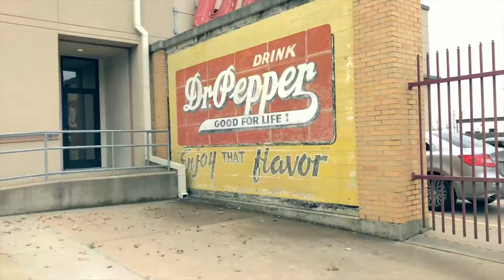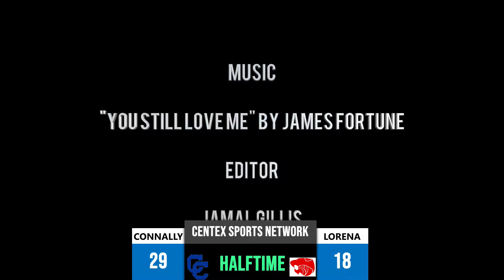Connally Cadets vs Lorena Leopards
Area Playoff Matchup